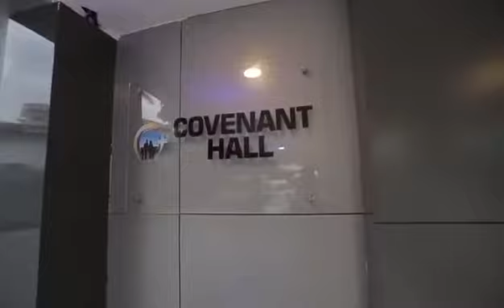The Citizens Church, Abuja